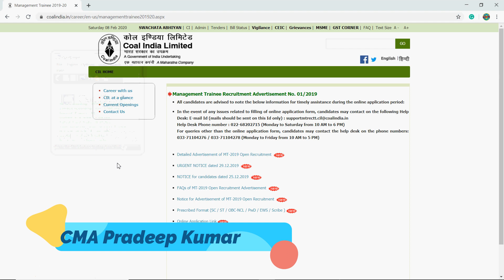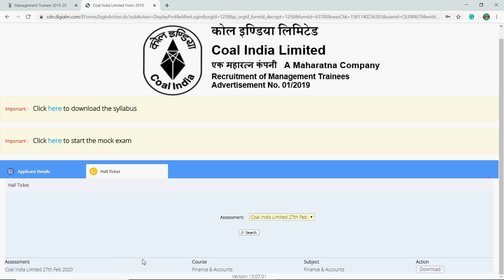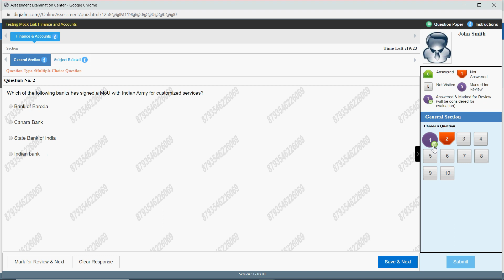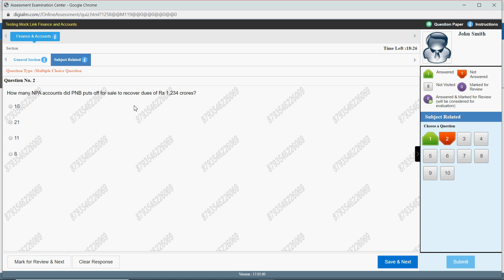Coal India Admit Card Released I Online Mock Test I MT Finance Accounts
Download Coal India Admit Card.

CMA Jobs
CA Jobs
Sarkari Naukari
Goverment Jobs